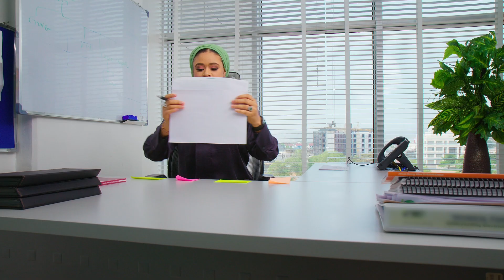CINEMATOGRAPHY REEL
2023 Directing and DP work reel